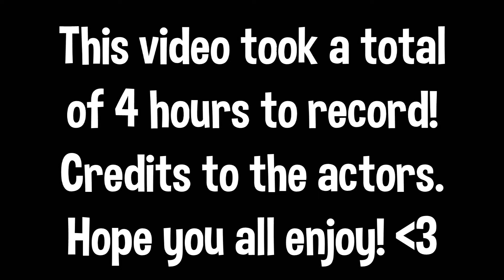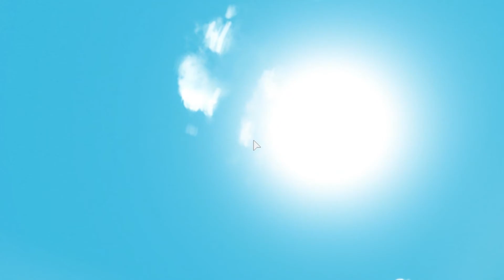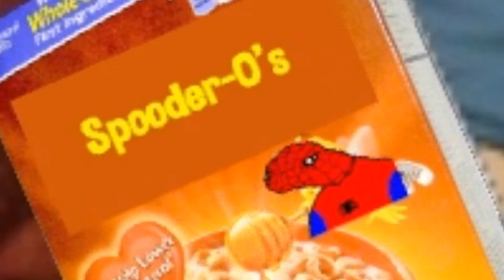STEALING FROM BLOXMART (🎬Roblox Machinima)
Ninja and Beard Man are probably the two people in the town of Bloxville who love Spooder-O's the most. Would you steal from a store if you wanted something really badly but couldn't afford it? :)

ACTORS: SlowHihe, slowhihebro, Altaria723, minicar06, SuperBsteveB, Christopherposey, DarcIsDark, TheAgentOfChaos, ArceusTheAngel, MCg4m3r

And a special thank you to all the actors in this video!